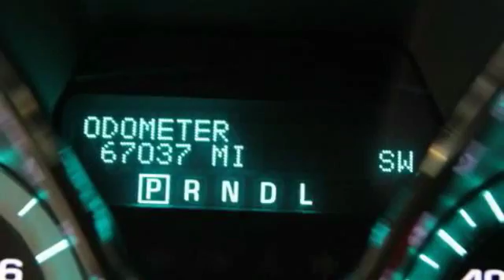2013 Chevrolet Traverse 1LT Hillside NJ 07205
2013 Chevrolet Traverse 1LT